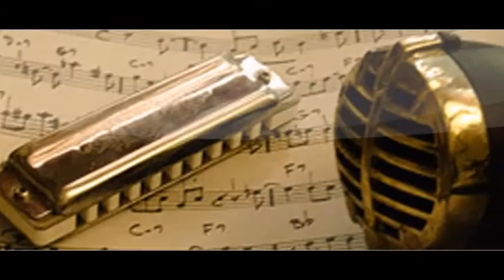Lazy Lester ~ ''Courtroom Blues'' & ''When My First Wife Left Me'' 2011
Modern Harmonica Electric Chicago Blues 2011